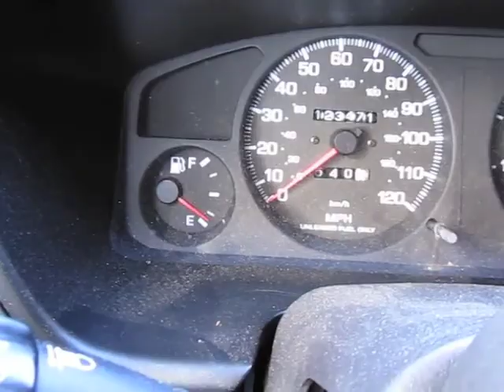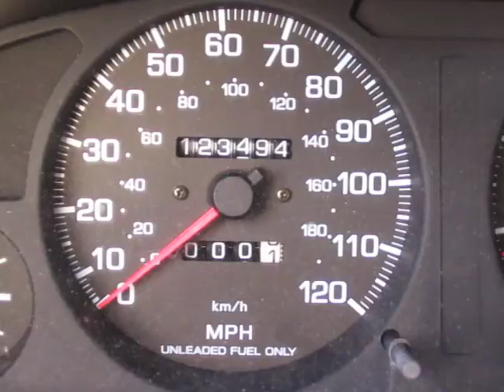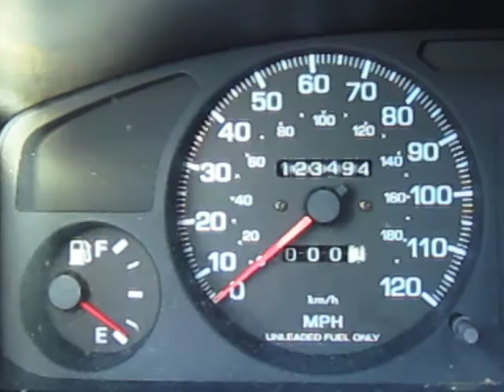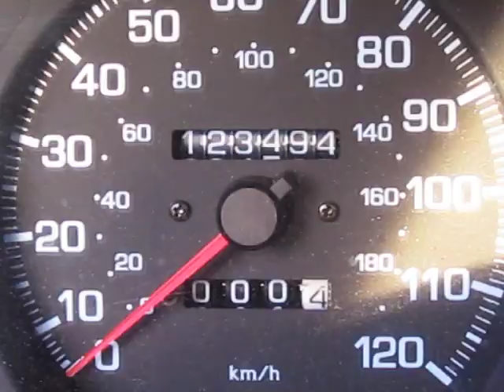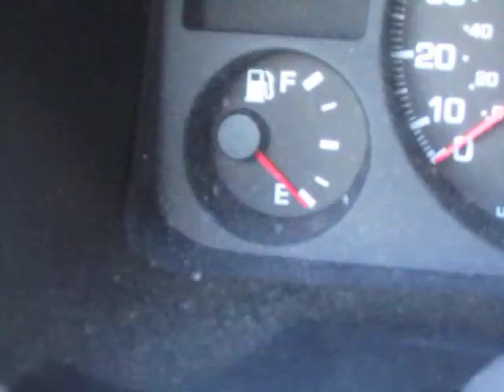LA TRAFFIC SUCKS! (2.4.11 Vlog 58)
Mia and I met with a client today in Santa Monica. While I can't talk about or show anything regarding client work, you can have a look at what our commute looks like. This isn't a freak thing, this isn't because of construction, it's been this way as long as we've lived in LA (well, long before we got there!). Between about noon and 6pm, it could take over an hour just to get on the 405 North. No, public transportation is not an option.